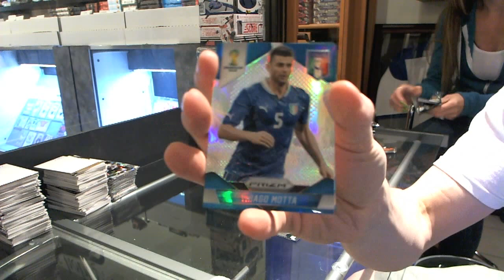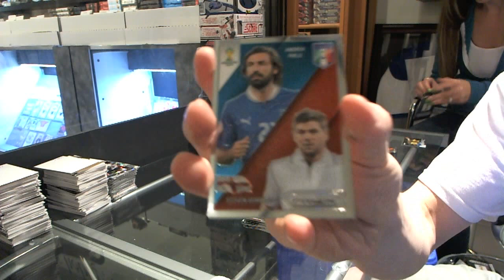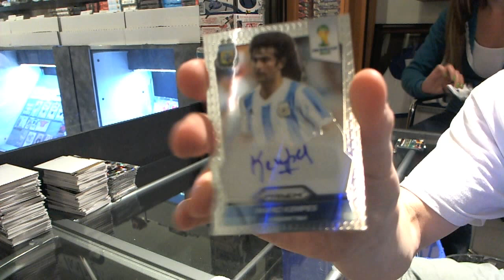jtel's 2014 Prizm World Cup Soccer Box Break #2